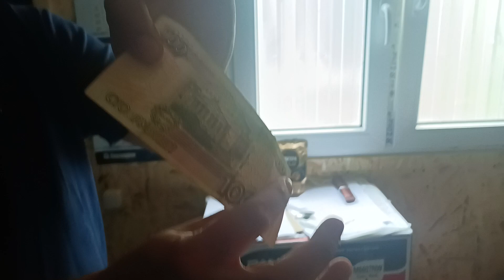НОВАЯ МИНА ВСУ. ОПАСНО!!